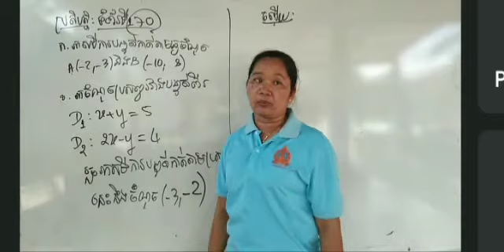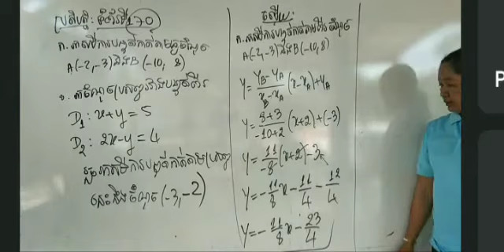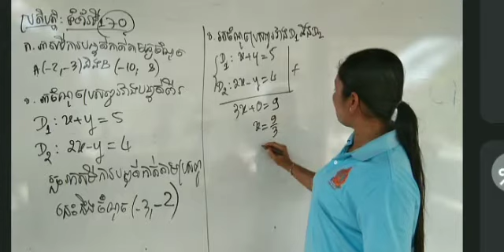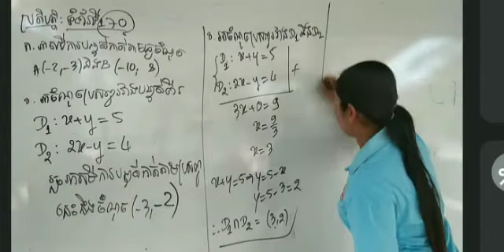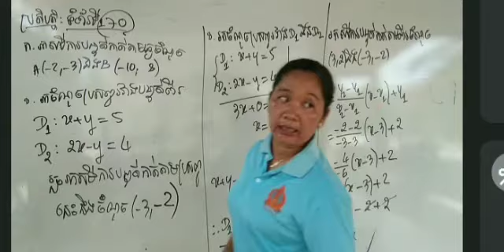សមីការបន្ទាត់កាត់តាមពីរចំណុច រកប្រសព្វរវាងបន្ទាត់ពីរ និងរកសមីការបន្ទាត់កាត់តាមប្រសព្វ និងចណុច(-3,-2)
លំនាំប្រតិបត្តិ ថ្នាក់ទី១០ ទំព័រទី១៧០